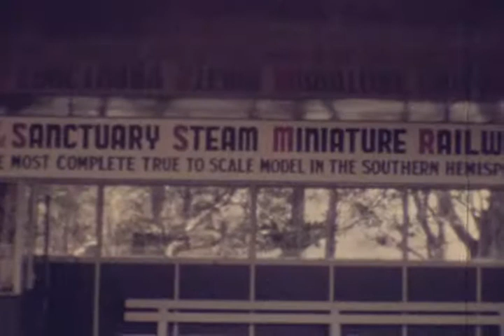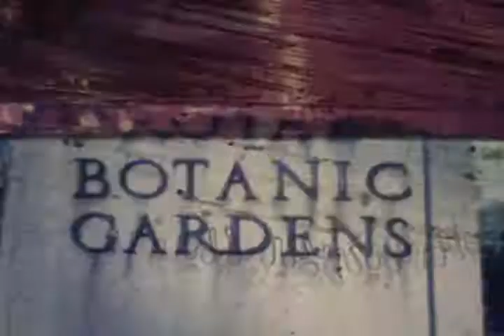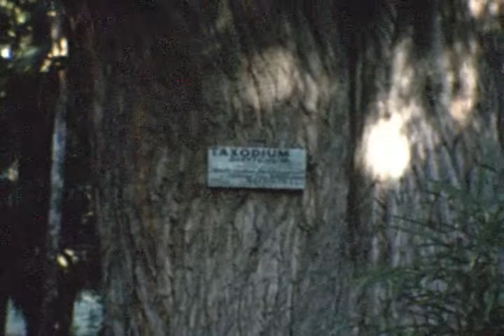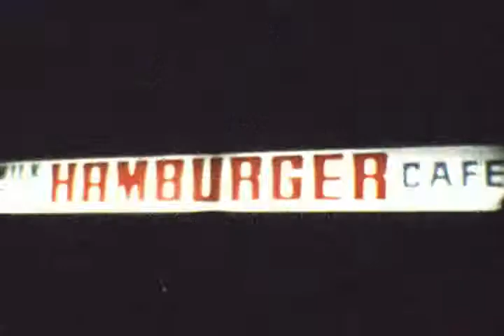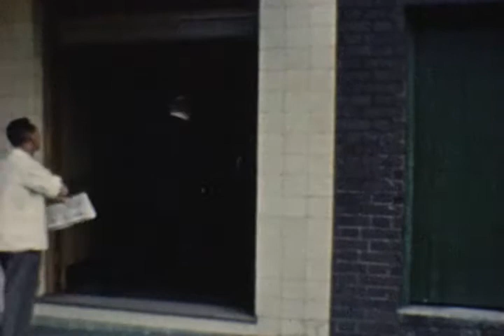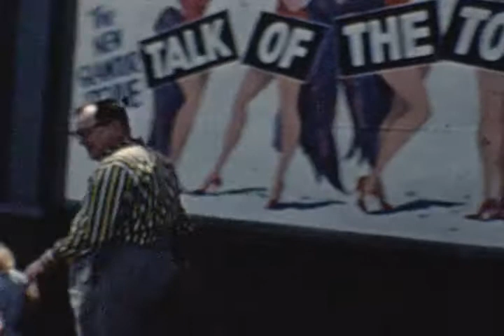Colvill Home Movies 1 (Legacy Box transfer)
Silent home movies from various times during the 60s and early 70s shot by Peter Colvill showing Wilhelmina, Robert, and Amanda.